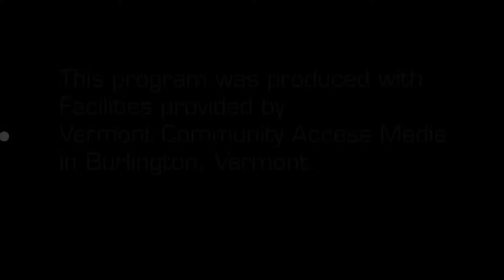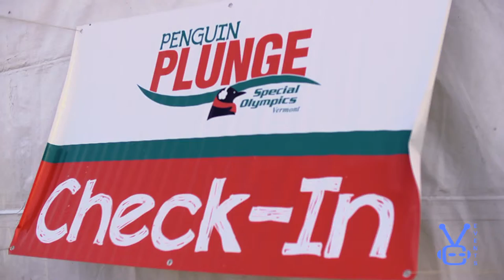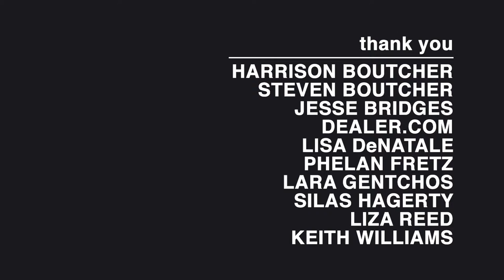Take the Plunge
This short documentary describes how a city comes together and makes great things possible for the state's special athletes -- by jumping into a freezing lake in February in Vermont!

Special Olympics Vermont, the City of Burlington Parks and Rec Department, local businesses and individuals all come together each February and do something crazy for a great cause.